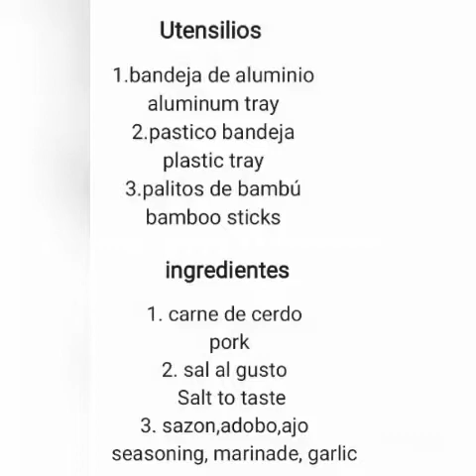Como ensartar carne de cerdo para pinchos (How to skewer pork for skewers)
Cerdo
pollo
pez
asado
grill bbq
salsa

Disfruta desde la casa sin gastar dinero ennla calle.